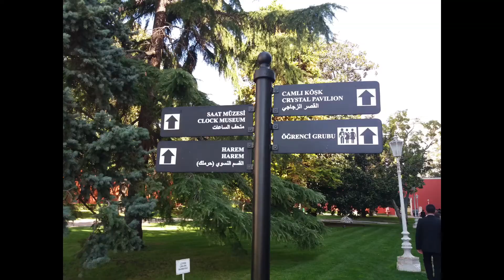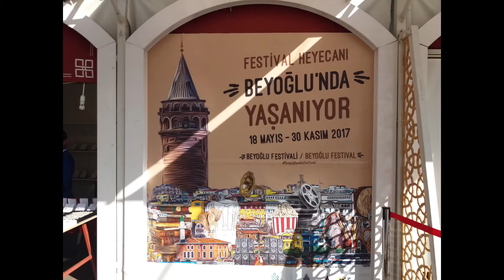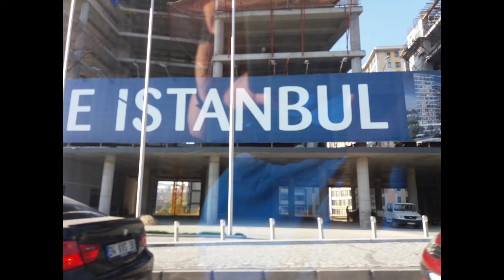The exotic Istanbul.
visit one of the most exotic and intriguing cities in the world : Istanbul. It blends two cultures of europe and asia, rich in history and tradition, and offers its vibrant day-to-day life.